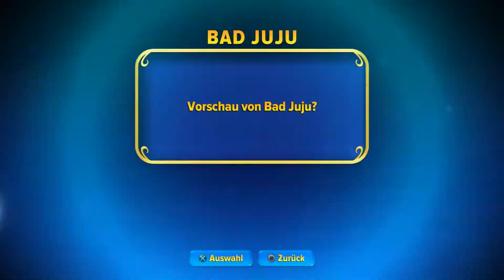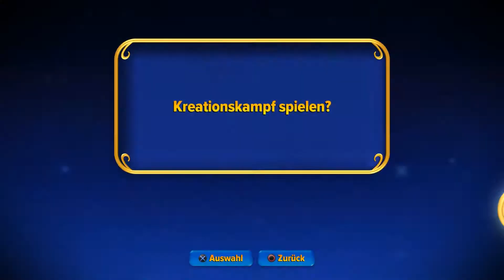Skylanders Imaginators - 015 ★ Sprudelland! Total durchgedreht! ★ PS4 [Deutsch / Lets Play]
Herzlich willkommen auf meinem Kanal und bei den Let´s Play´s von Skylanders Imaginators!

Die Handlung von Skylanders Imaginators beginnt vor langer Zeit, als die Alten mit einer geheimnisvollen Kraft namens "Geist-Magie" alles in den Skylands erschufen. Die Kraft verlieh ihnen die Macht, alles zu erschaffen, was sie sich vorstellten! In den falschen Händen konnte die Kraft natürlich sehr gefährlich sein. Und so wurde sie an einem sicheren Ort verwahrt, auf dass sie niemals missbraucht würde. Leider hat Kaos das alte Geheimnis entdeckt und nutzt die Kraft der Geist-Magie für seine üblen Zwecke. Er will eine Armee unaufhaltbarer Doomlander erschaffen, so düstere und mächtige Kreaturen, wie sie die Skylands nie gesehen haben! Nun ist es an den Portalmeistern, ihrerseits mit der Kraft ihrer Fantasie ihre eigenen Skylander – genannt Imaginators – zu erschaffen und Kaos samt seiner Doomlander aufzuhalten. Um ihnen beim Training zu helfen, schickt Eon ihnen die größten mystischen Krieger aller Zeiten zur Unterstützung: die Sensei!